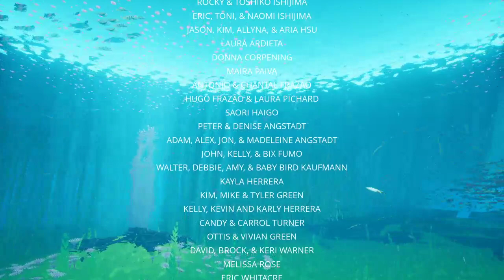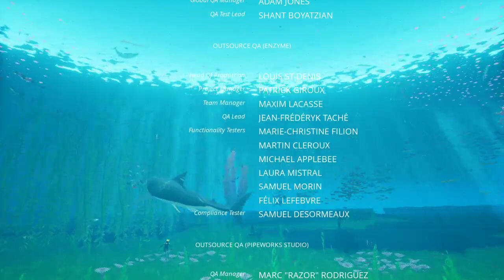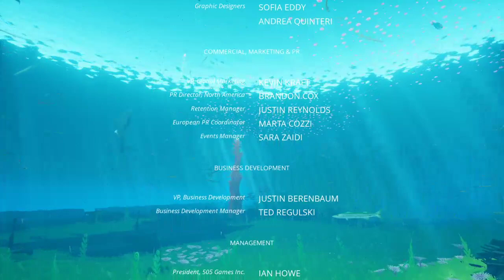Abuz - A Tranquil Dive (Stream Replay 04-11-21)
Twitch.tv/bigshygaming